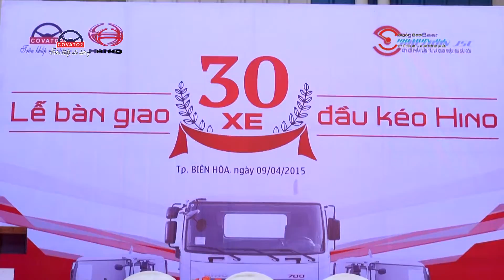PHIM SU KIEN BAN GIAO XE HINO 2015[cameraluc 0937502637]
phim su kien lễ bàn giao 15 chiếc xe đầu kéo HINO cho công ty bia Sài Gòn năm 2015.
cameraluc chuyên quay phim sự kiện, hội nghị, cưới hỏi Full HD